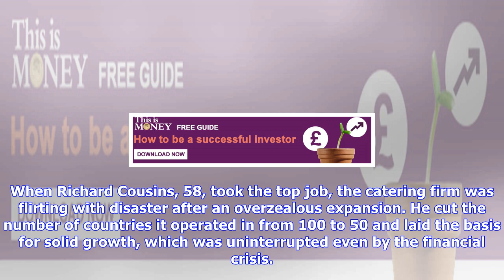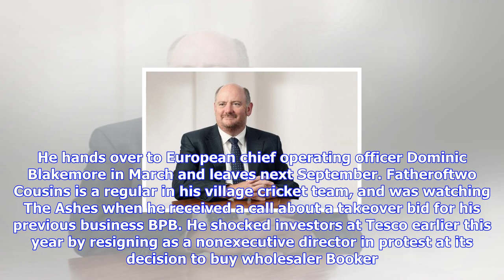Breaking News | Compass boss richard cousins stands down after 11 years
Compass boss richard cousins stands down after 11 years

By City Finance Reporter for the Daily Mail Published 1651 EDT, 21 September 2017 Updated 1651 EDT, ...